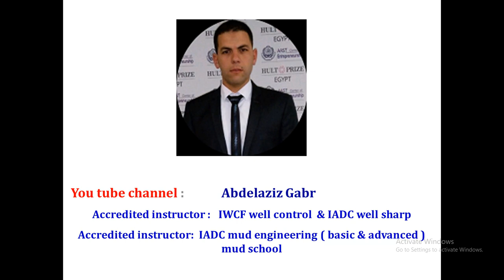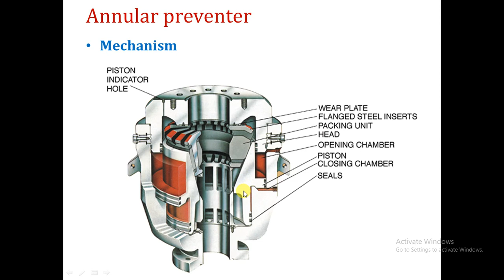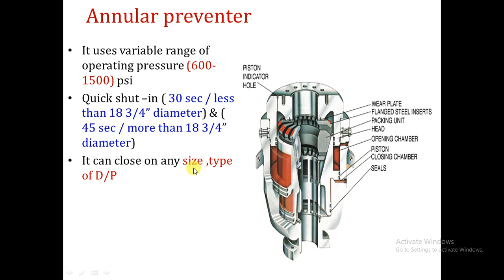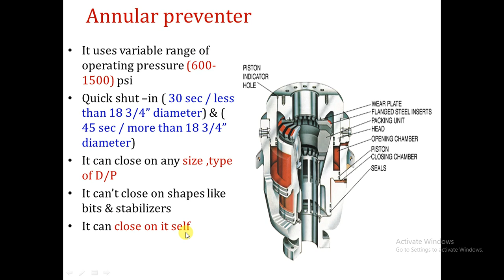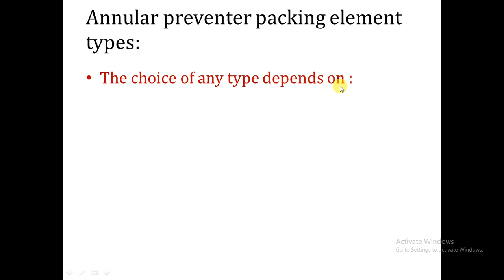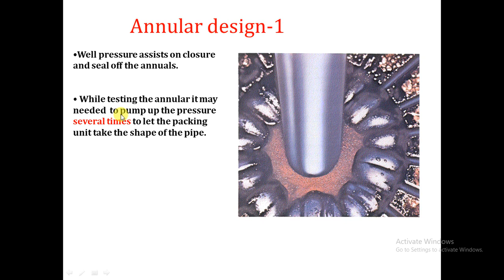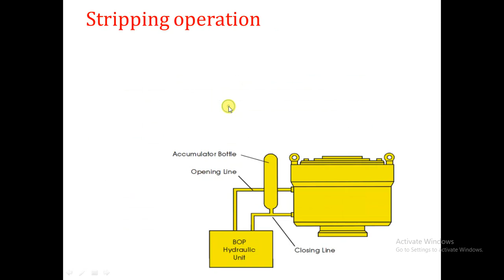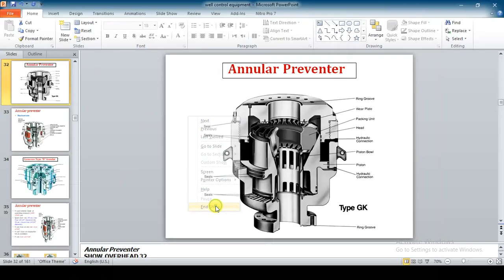3. Annular BOP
in this video, we discussed the annular BOP and its usage as it can close on all the sizes.